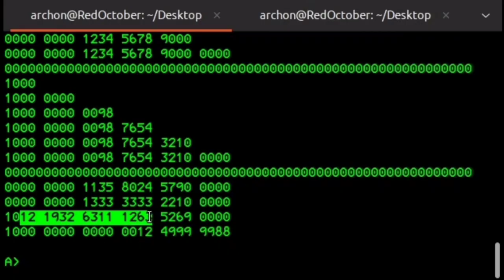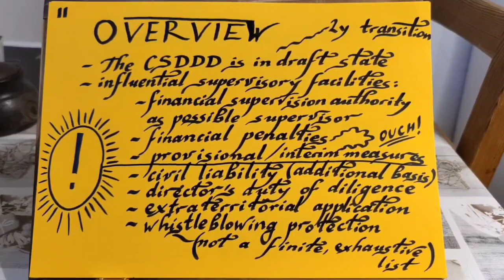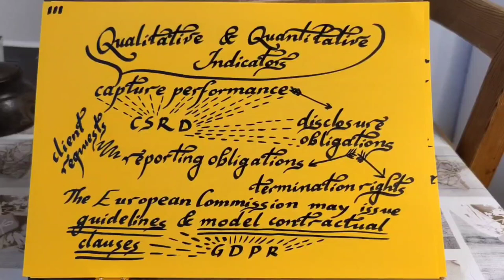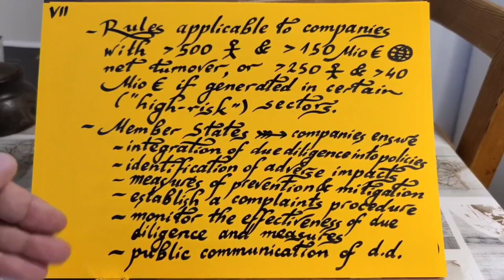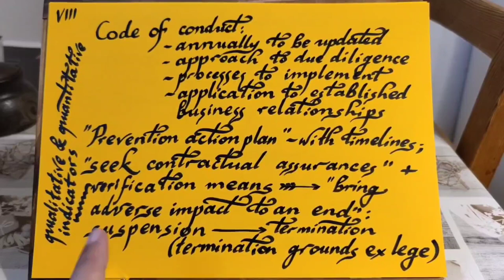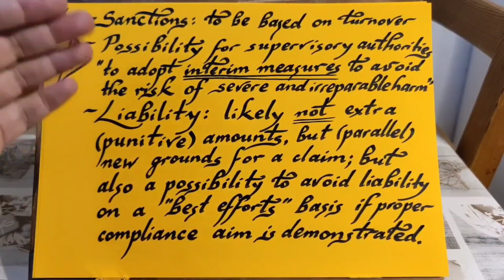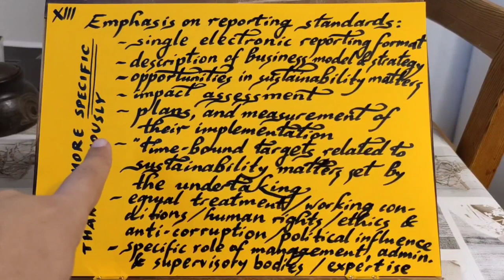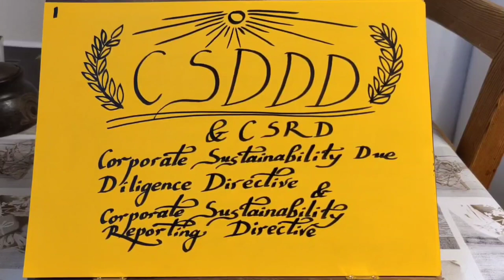Legal review: EU CSDDD (& CSRD)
Legal review of EU sustainability legislation, the Corporate Sustainability Due Diligence Directive ( CSDDD ) and the Corporate Sustainability Reporting Directive ( CSRD ). This endeavor is undertaken merely for the purposes of academic discussion and not as legal advice, and reflecting my own opinions and views only, not those of my employer.